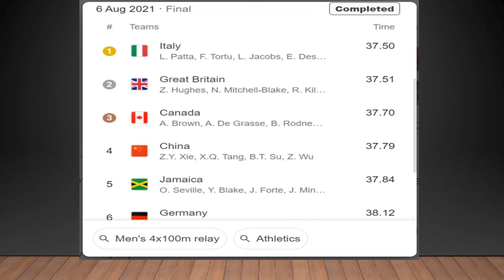Britain Athlete CJ Ujah Stripped of Silver Medal | Tokyo Olympics 2020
Britain Sprinter CJ Ujah has been stripped of his Olympic Medal due to drug rule violation.